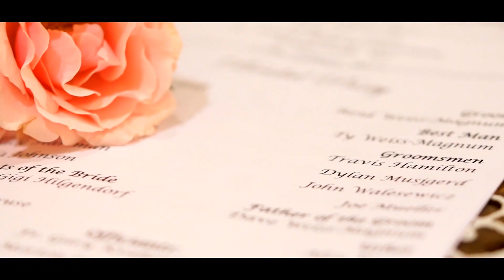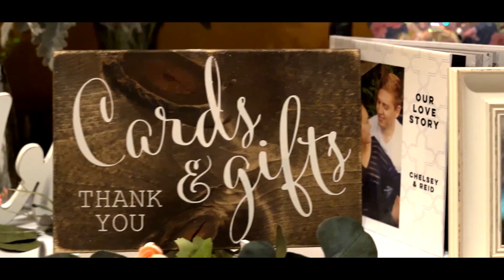Chelsey + Reid, Highlight